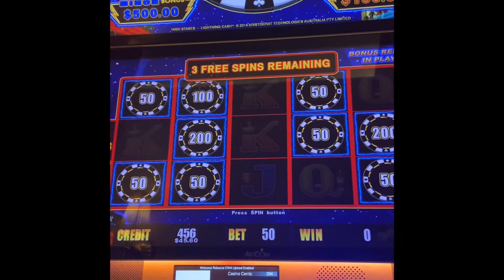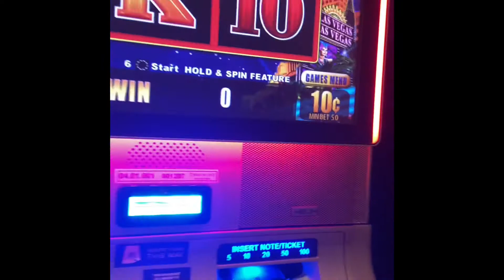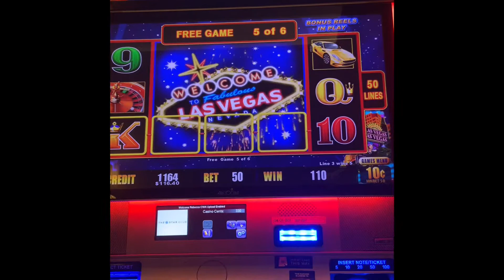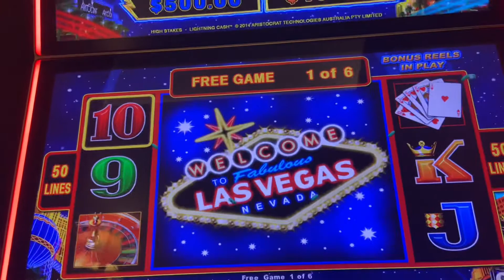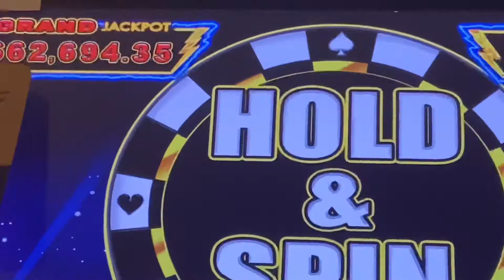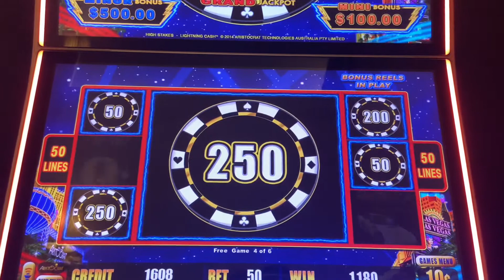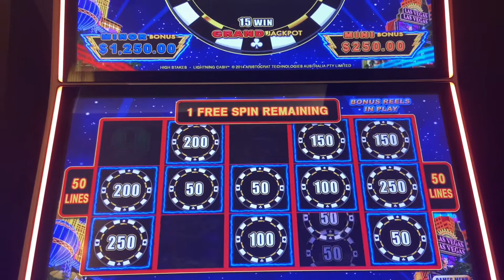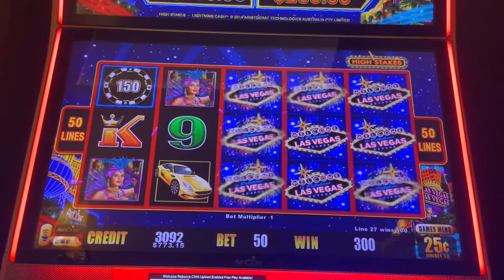AUSSIE LIGHTNING LINK FREE SPINS & BONUS FEATURES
AUSSIE LIGHTNINGLINK FREE SPINS & BONUS FEATURES !